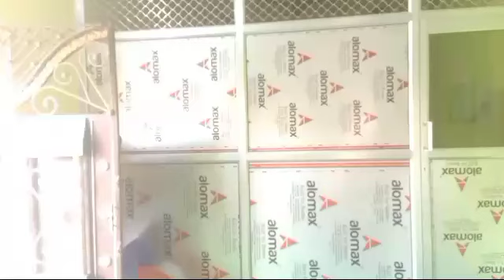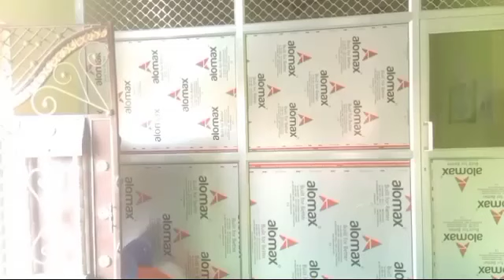10 Famous Movies' dialogues in English |फिल्मों के डायलॉग अंग्रेजी में बोलना सीखें |by Manvendra Sir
famous Movies' dialogues in English |फिल्मों के डायलॉग अंग्रेजी में बोलना सीखें|by Manvendra Sir

famous_ movies_dialogues
best_moves _dialogues

If you want to get more dialogues in hindi to english. Go in comment section and do comments.

If you are the students of class 9th,10th, 11th & 12th from UP BOARD & CBSE BOARD

Tell me on which topic you want to get the video

English Speaking learners watch the video till the end and do practice for improving your communication skills

Manvendra Yadav Sir